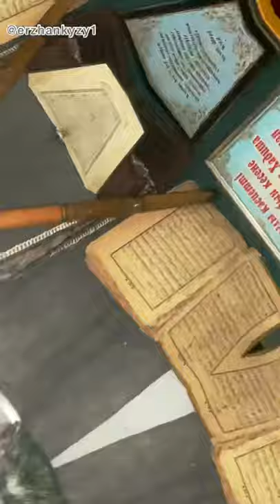Арыстан Баб кесенесі. Мешіт. Мечеть. Қазақстан. Казахстан 2021.